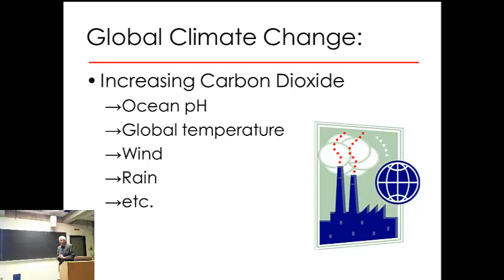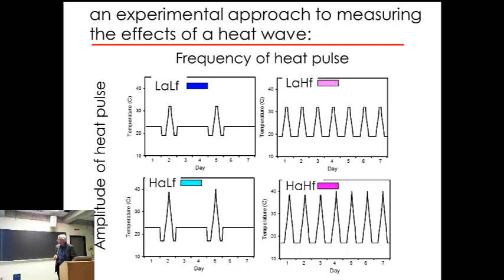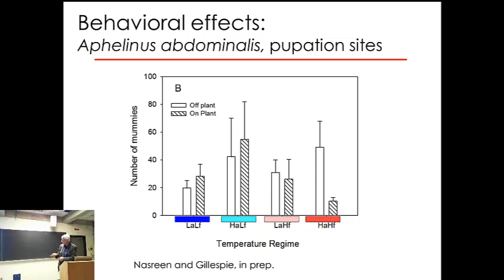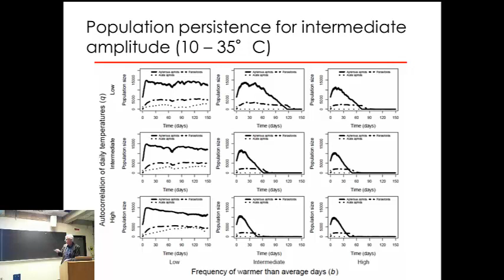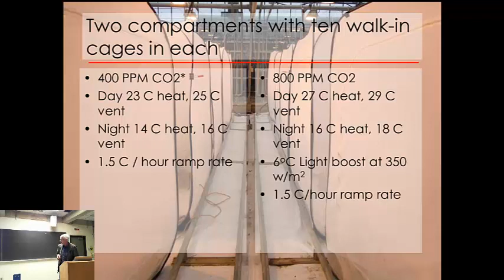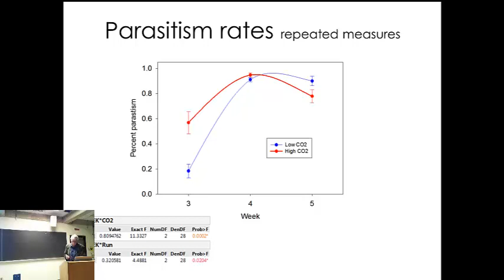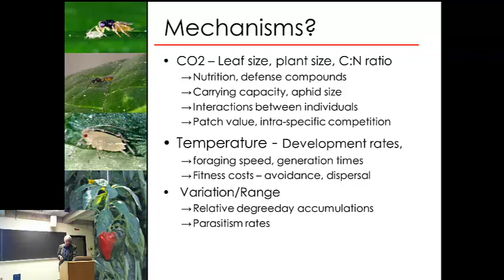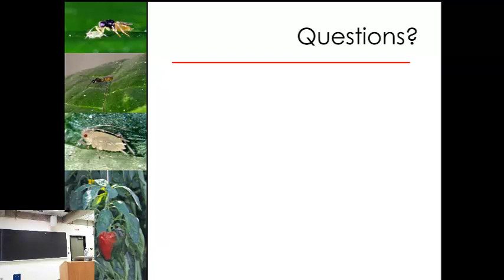Biological Control in the Face of Climate Change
Dave Gillespie discusses recent work looking at how changes in temperature and CO2 concentration alter sweet pepper, green peach aphid, and parasitoid dynamics. [Show ID: 28235]